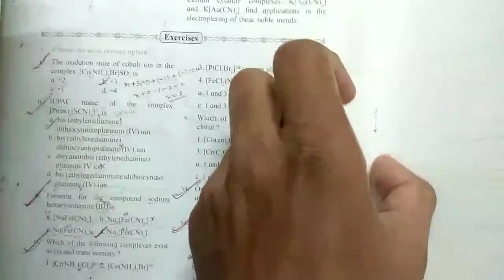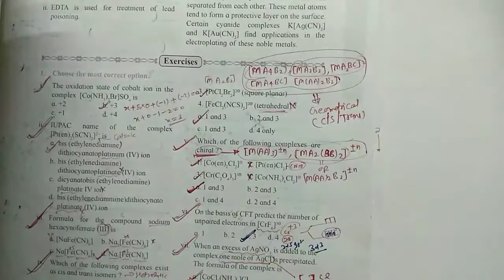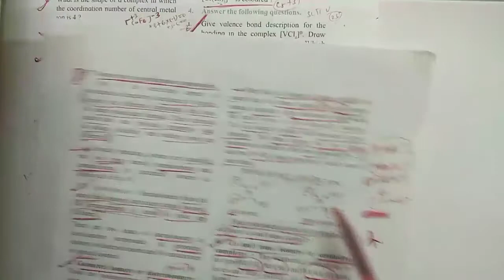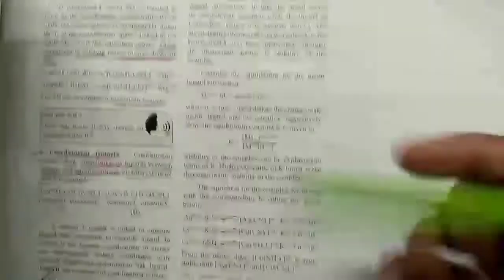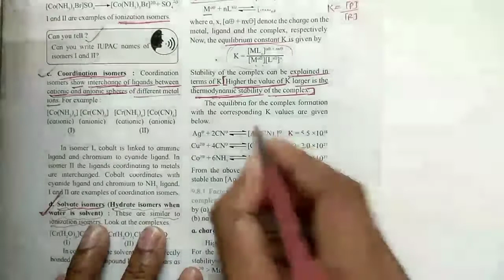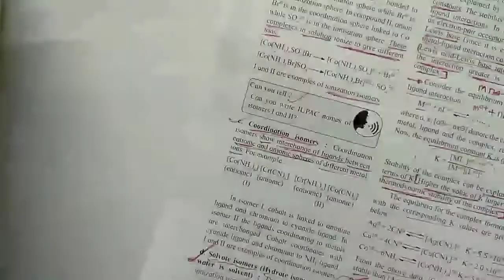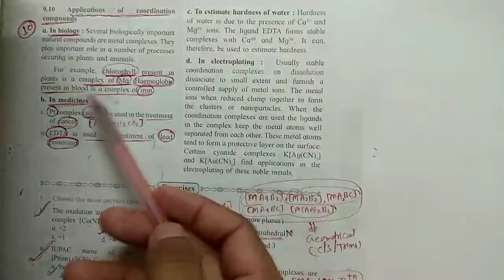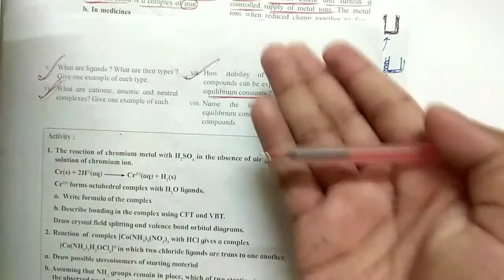9 Sept Coordination compound L-11(Application of Coordination compound) 12th C1 & C2 by Rahul Sir